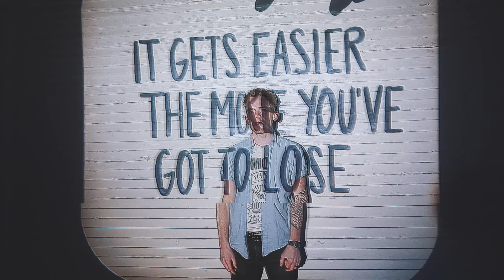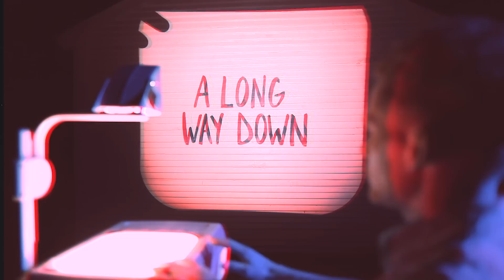Taylor Phelan - Long Way Down Lyric Video